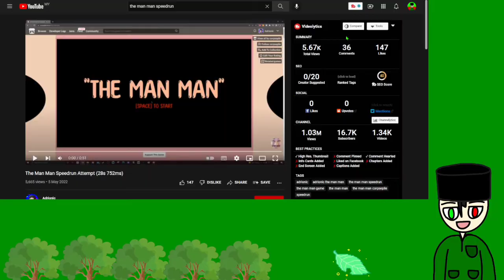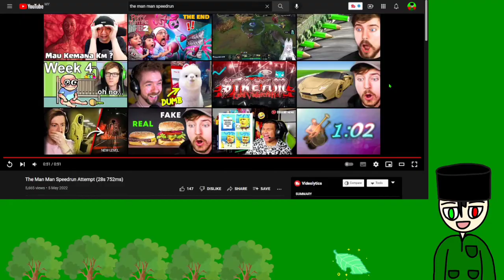MANUSIA TANPA TULANG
🌿Assalamualaikum, Halu Semua, Apa Khabar, Nama Saya Itz Mizie, Hari Ini Saya Akan Main Game The Man Man.🌿

🌿Game Ni Pasal Pembunuh Yang Takde Tulang, Orang Cakap Pembunuh Ni Sangat Merbahaya, Tapi Saya Tengok Tak Bahaya Pun.🌿